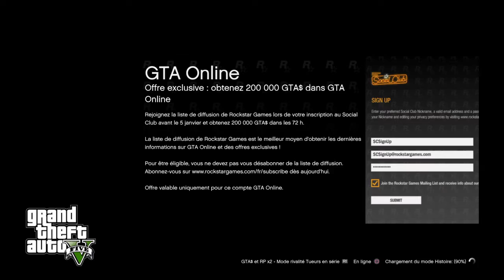Abonnez vous a la chaîne spartan pheonix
La chaîne de theo est spartan pheonix